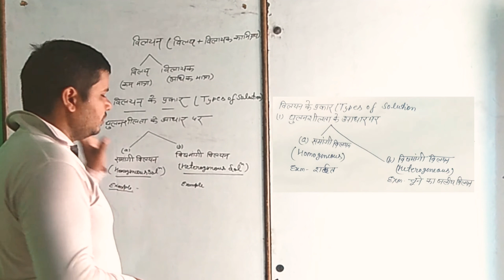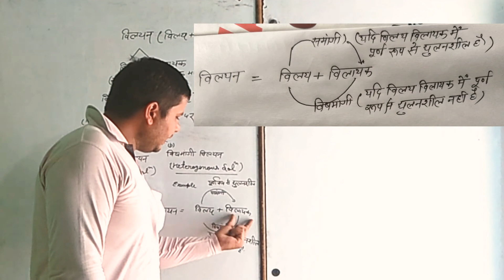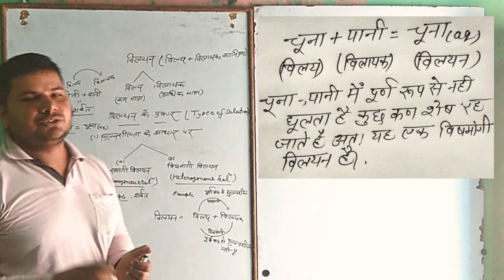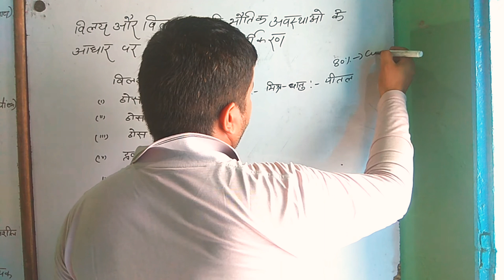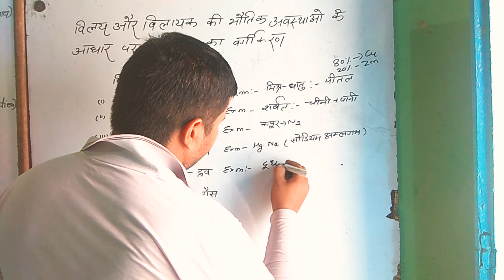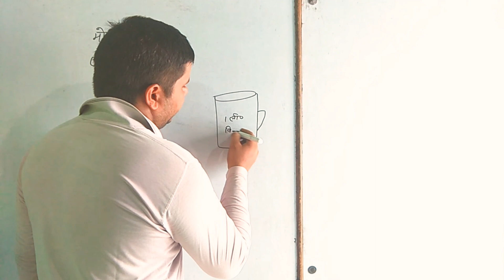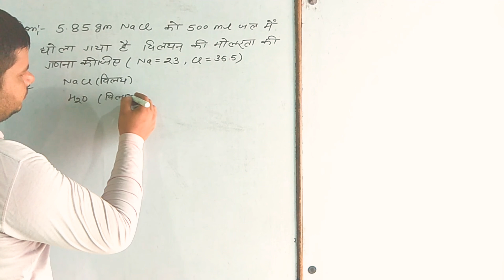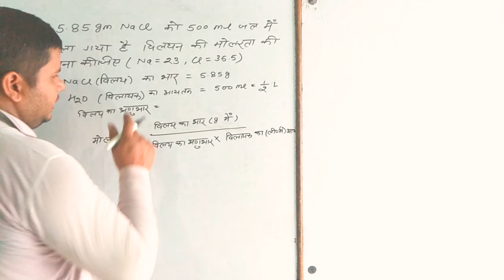Chemistry|| J.P Singh|| Class-12,chapter-2||Solution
class 12 chemistry chapter 2 solution video-2